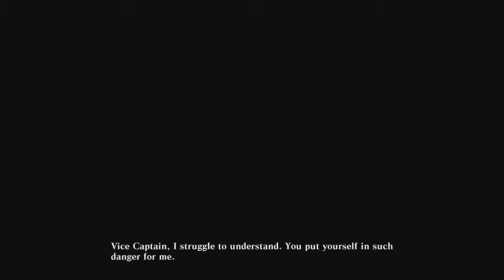God Eater 2: Rage Burst pt17 MARIONETTE GUARD / RED NIMBUS/ Ciel's Secret?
This is my playthrough of God Eater 2: Rage Burst with live commentary.